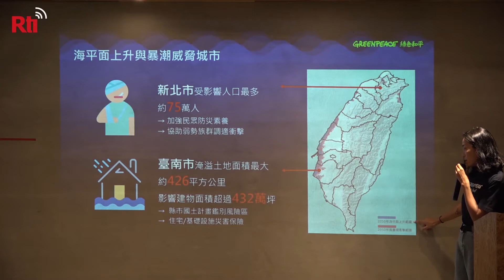Greenpeace: Major municipalities threatened by rising sea levels | Taiwan News | RTI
A new report by Greenpeace shows that over 2,100 square kilometers of land in Taiwan will become flood risks if carbon emissions go unregulated.